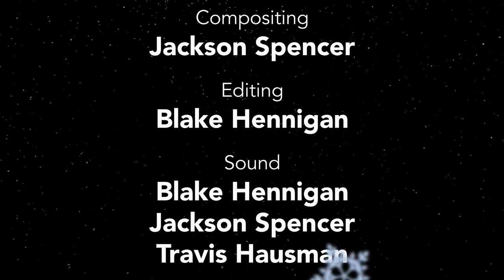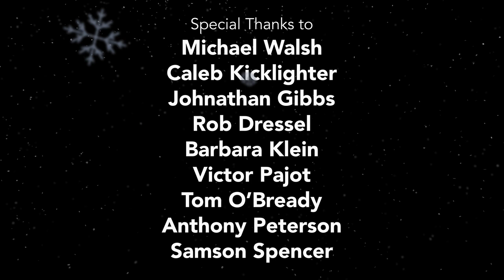CGI 3D Animated Short: "Slippery Slope" -by Blake Hennigan, Siri Martir, Jackson Spencer | TheCGBros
TheCGBros Presents  "Slippery Slope" -by Blake Hennigan, Siri Martir, Jackson Spence  - A dad and his daughter hit the slopes!

TEAM:

Director, Layout: Blake Hennigan
Director, Visual Development: Siri Martir
Director, Surfacing: Jackson Spencer
Storyboarding: Vanessan Sigrist
Character Modeling: Kamryn Massey
Rigging: Travis Hausman
Animation: Arielle Steele
Visual Effects: Connor Bugni
Lighting: Izzy Rollo

This animated short is directed by Blake Hennigan, Siri Martir, and Jackson Spencer
Help support TheCGBros by purchasing our official Gear!!